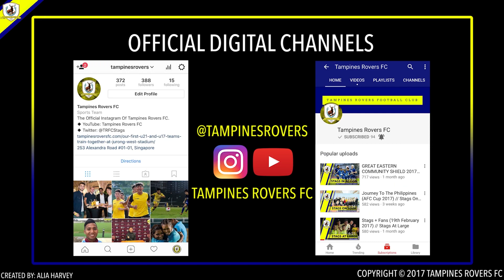Izwan Mahbud: Every Player Wants To Win And It’s Which Team Turns Up Well // Stags On Tour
We were represented by head coach Juergen Raab, and goalkeeper Izwan Mahbud in the pre-match press conference held today, 18 April, for our AFC Cup group stage away game against Felda United FC tomorrow.

• Facebook: Tampines Rovers Football Club

// Video Created By: Alia Harvey